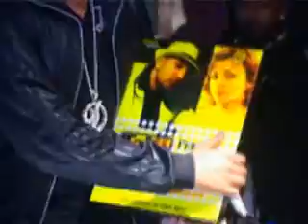UK Pop Star Des C Spill Beans on his new album 'Des C'